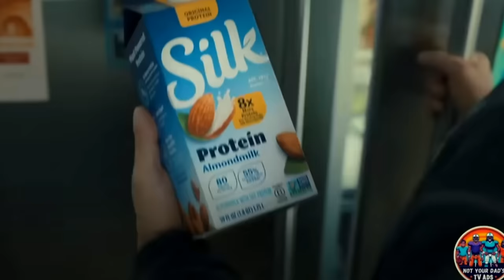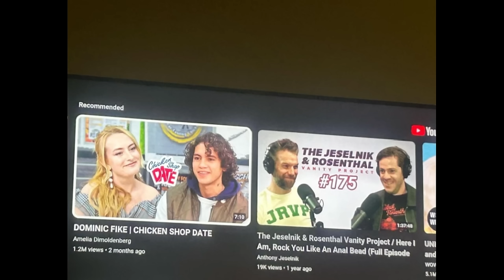The Jeselnik & Rosenthal Vanity Project / Mailbag Spectacular #8 (Full Eps. 240)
The best mailbag episode yet hits on Anthony’s plan for the boys to grow their hair out, why comedians stumping for politicians are lame and a controversial answer about significant others that changes the show forever. You got your money’s worth with this one!

Thanks to:

Download the PrizePicks App: Code JRVP

RockeyMoney.com/JRVP

Listen anywhere you get your podcasts.